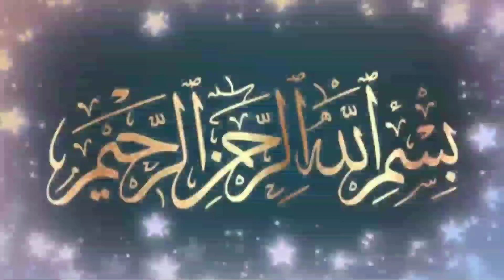അദ്യശ്യ ജ്ഞാനങ്ങൾ അറിയുന്നത് | Sufi Thought Malayalam | islamic speech Malayalam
this video about Sufi Thought Malayalam
അദ്യശ്യ ജ്ഞാനങ്ങൾ അറിയുന്നത്